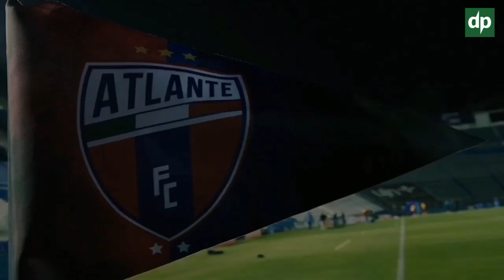Futbol Sin Fronteras: Carlos López